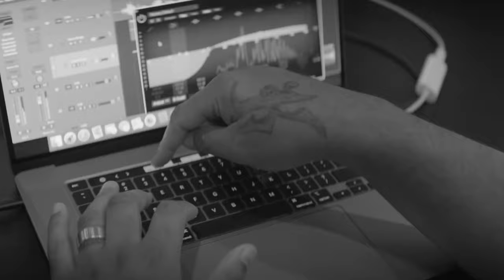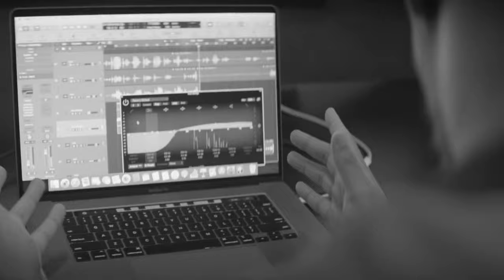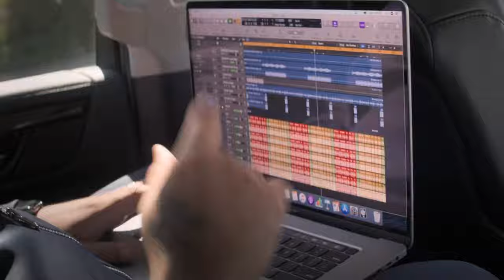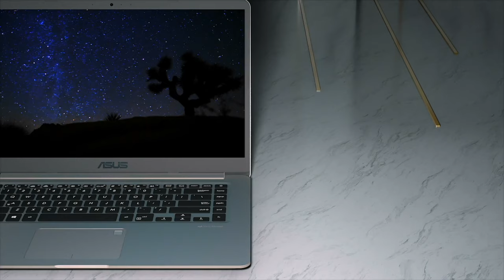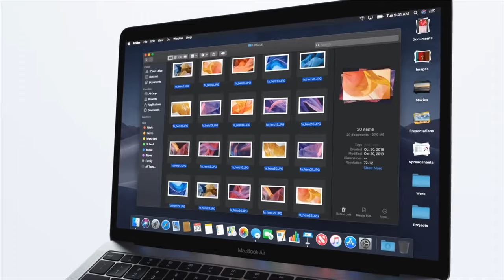Best Laptop For Music Production 2020 | Home Studio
Laptops In Video :
HP Notebook 15
Lenovo G50 / Ideapad
Asus Vivobook 14
Acer Aspire 3
Macbook Air / Pro